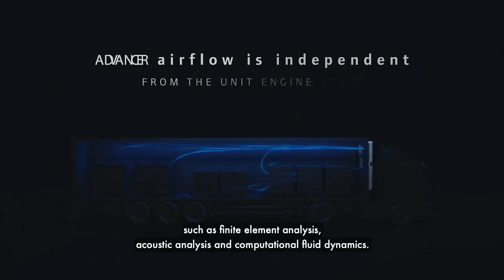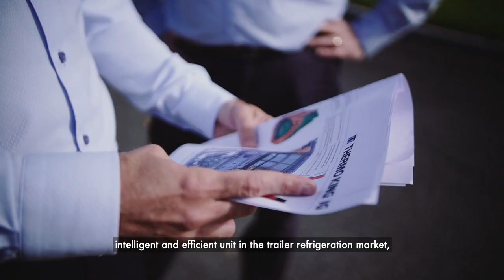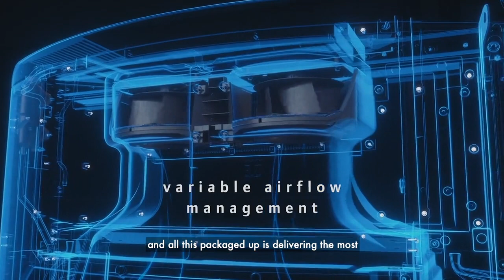The ADVANCER Project by Thermo King and Trane Technologies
Thermo King – by Trane Technologies, a global climate innovator – is a worldwide leader in sustainable transport temperature control solutions. Their refrigeration and temperature control products are responsible for protecting sensitive cargo from the food we eat to pharmaceuticals, vaccines and much more.

In response to their parent company’s 2030 sustainability aspirations, and the commitment to reduce their customers’ CO2e emissions by one gigaton by 2030 – equivalent to 2% of the world's annual emissions or, the annual emissions of France, Italy & UK combined -  Thermo King responded with the introduction of ADVANCER, a disruptive new re-imagining of the trailer refrigeration unit.

Built with ambitious sustainability goals at its core, ADVANCER was born to life in Thermo King’s manufacturing site in Galway through the use of all-new Mild Hybrid electrified architecture that creates a new standard for performance, fuel efficiency, temperature control and environmental sustainability. This architecture enables paradigm shifting reductions in fuel consumption by 30% and CO2 emissions by 50%.

Additionally, the ADVANCER product is built on new world class sustainable assembly line that has reduced its energy consumption by 60%, utilizing 100% renewable energy. This Galway-based assembly line is now is on track to become the first Carbon Neutral assembly line in the sector.